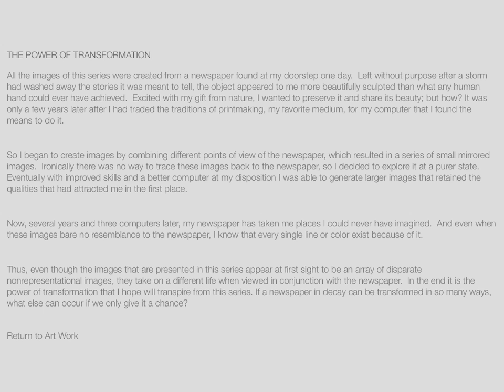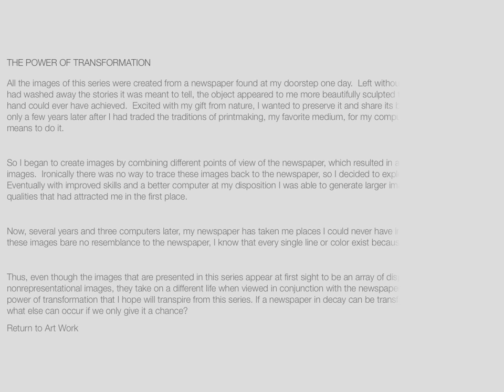nv4living art and design studio, artist Ginette Mailloux